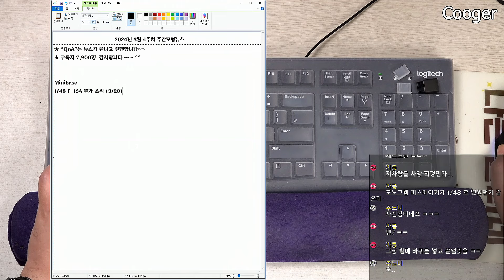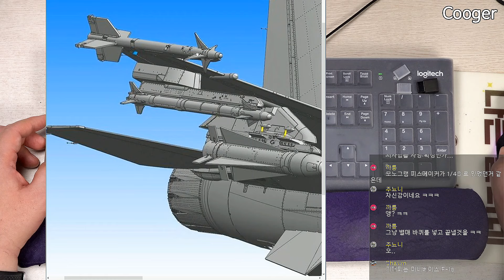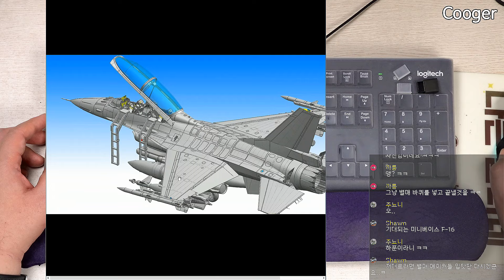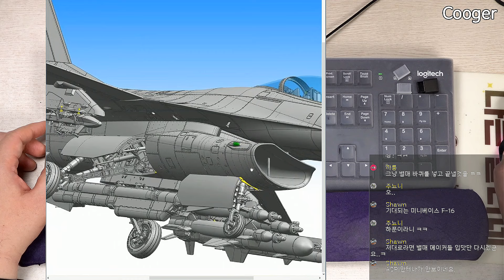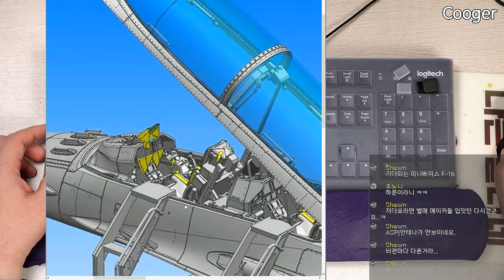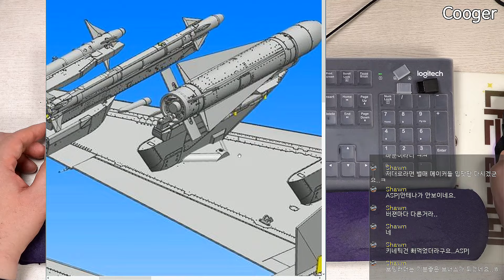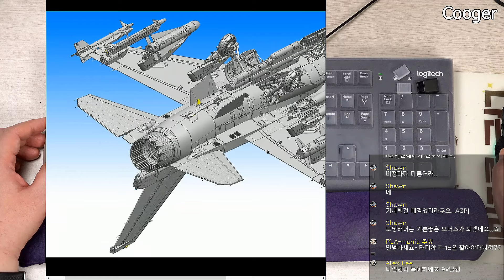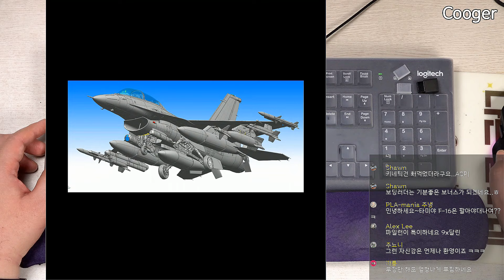Minibase 1/48 F-16 업데이트 뉴스 Latest News (feat. 주간모형뉴스 편집본)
[FHD] 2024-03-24 유튜브 실시간 스트리밍 방송(LIVE Streaming) 편집본입니다.

미니베이스 1/48 F-16 최신 뉴스
Minibase 1/48 F-16 Latest News

Callsign
Cooger